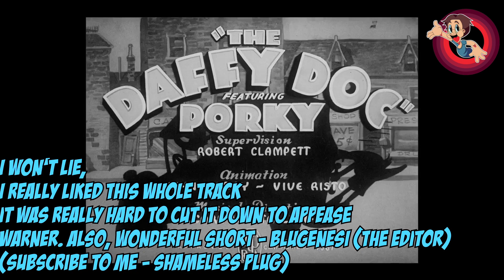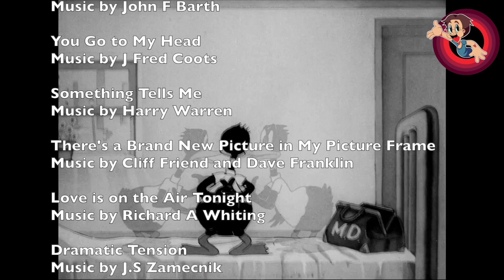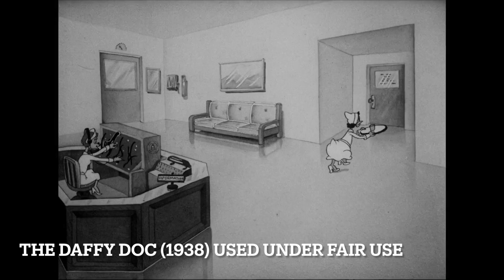The Daffy Doc (1938) - An Anthony's Animation Talk Looney Tunes Review Video!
The Daffy Doc (1938) is the 222nd Looney Tunes short and it gets my review treatment! One of the best early Clampett Daffy shorts (despite him not liking it!)

This short can be found on the Looney Tunes Golden Collection Vol 5 which can be purchased
This short can also be found on the Porky Pig 101 set which can be purchased